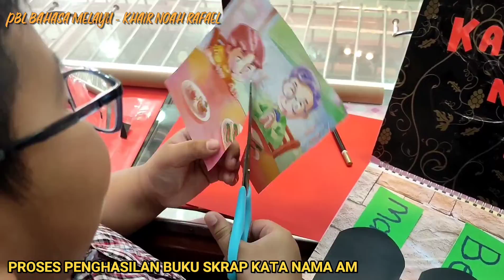Project Based Laerning (PBL) Bahasa Malaysia Tahun 1 | Kata Nama Am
Contoh pembelajaran berasaskan projek (PBL) bagi Tahun 1 Sekolah Rendah matapelajaran Bahasa Melayu Tajuk: Buku Skrap Kata Nama Am